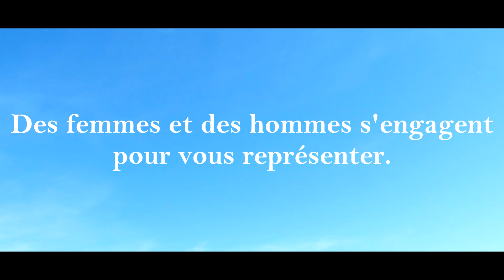Spot CGT élections fonction publique hospitalière Quimper-Concarneau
Spot pour les élections dans la fonction publique hospitalière.
La CGT du Centre hospitalier intercommunal de cornouaille de Quimper-Concarneau
La CGT de Quimper-Concarneau à vos côtés !